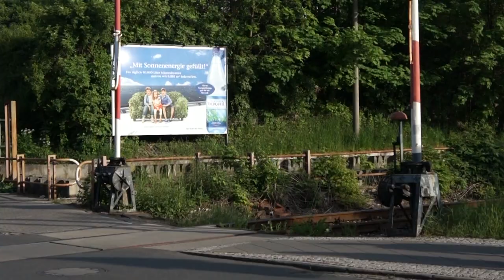Die Eisenbahner vom Bahnhof Sömmerda beim Rangieren - Da, wo noch ganze Kerle gefragt sind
Die Eisenbahner vom Bahnhof Sömmerda beim Rangieren
Da, wo noch ganze Kerle gefragt sind
Sömmerda 2012

Bis auf die Walkie-Talkies alles noch manuell, ein inzwischen seltenes Ereignis,
gerade noch Gegenwart, aber auch schon Eisenbahngeschichte.

Hier müssen die Sinne noch gut funktionieren: gute Augen und Ohren und natürlich ein schnelles Reaktionsvermögen.